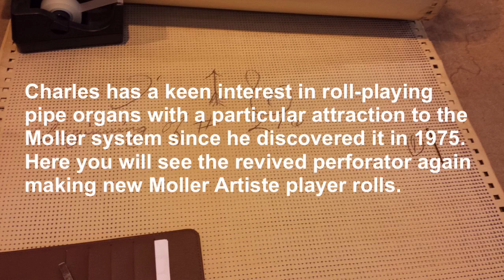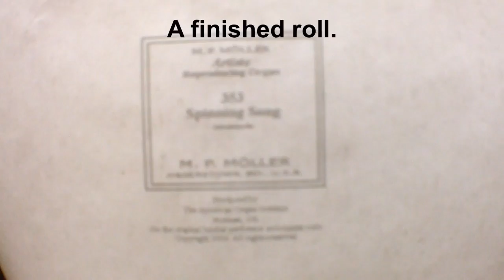The Moller Artiste pipe organ player roll perforator.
The M.P. Moller Artiste fully automatic pipe organ roll player was introduced in 1927. This player was offered to Moller clients who desired to have their instruments played automatically. These clients were usually private homes, auditoriums, funeral homes and the occasional church. The master rolls and perforating machine used to make the rolls for this player survived at the Moller company and were acquired by a private individual. It is the only known example of original organ roll masters and perforator. They had been given and used to be in the care of The American Organ Institute at the University of Oklahoma at Norman. Charles Kegg worked with the AOI to preserve and restore them. In this video you will see the machine in operation making new Moller Artiste pipe organ player rolls. You can see a Moller Artiste player and hear more roll music

As of Summer, 2020, the American Organ Institute was dissolved by the University of Oklahoma. Charles Kegg acquired the Moller perforator, master rolls and all associated records. They are now owned by him and housed at Kegg Pipe Organ Builders in Hartville, Ohio